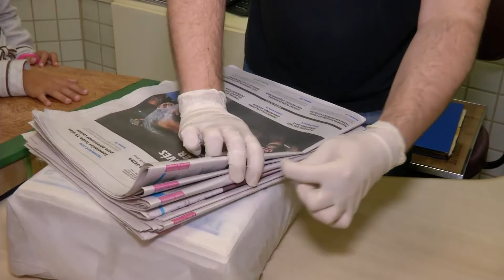Reportagem - Projeto leva crianças e jovens para conhecer a Biblioteca Pública de SC - 30/05/16